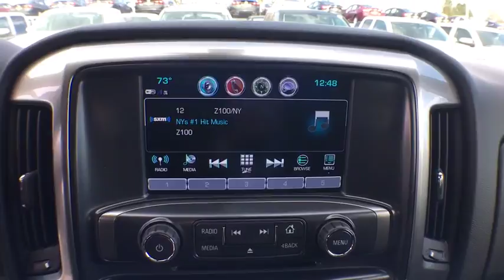2017 Chevrolet Silverado 1500 Denver, Lakewood, Wheat Ridge, Englewood, Littleton, CO CV3661T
2017 Chevrolet Silverado 1500  - Stock#: CV3661T - VIN#: 3GCUKREC6HG267542

11001 West I-70 Frontage Road N

2017 Chevrolet Silverado 1500 LT EcoTec3 5.3L V8 6-Speed Automatic, 4WD, Jet Black.brbrbrExit Kipling, Exit Ward, but Exit the GIANT Medved Autoplex. Everyone said, Go to Medved! Price includes applicable rebates and dealer fees of $599, excluded tax, title and licensing: $2,000 CHEVROLET DOWN PAYMENT ASSISTANCE REQUIRES FINANCING WITH GENERAL MOTORS FINANCE Exp. 03/31/2017, $1,500 - Chevrolet National Purchase Bonus Cash. Exp. 03/31/2017